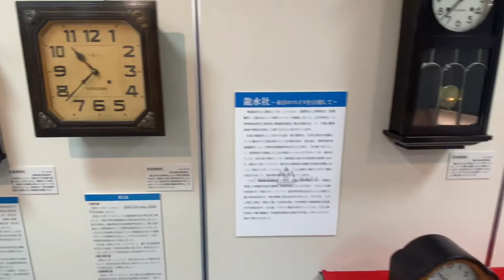2022年9月6日 松本市時計博物館の動いてる昔の時計たち⑤